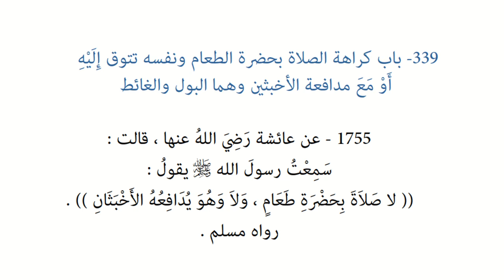Riyāḍ us-Ṣāliḥīn | Hadith 1755 - Salat while hungry or holding back the call of nature